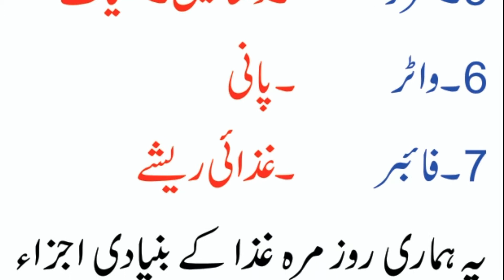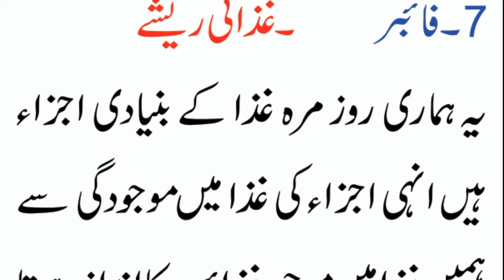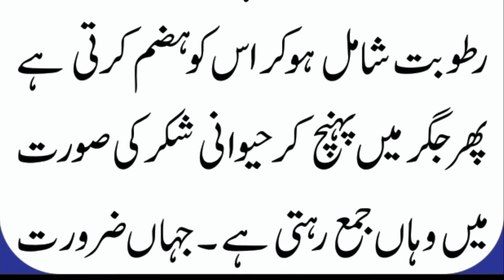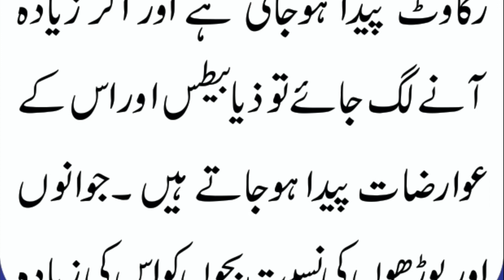Aham Ghizai ajza,carbohydrates,Important nutrients, carbohydrates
اہم غذائی اجزا,کاربوہائیڈریٹس
Ghiza,  Ghiza urdu,  Ghiza hindi,  best Ghiza,  Ghiza information in urdu,
Ghiza info,  nutritions,  nutrition,  nutrition in urdu, nutrition in paksiatn ,
best nutrition for all,  nutrition food,  tipe for nutritions, health nutritions,
health,  best health ,nutritions,  nutrition facts,  nutrition dite,
imtortance fo nutrition,  Ghiza,  Ghiza,  ghaza, best gazain,
gazain in urdu, gazain in  hindi, pakistani gazain, indian gazain,
best gazain for  pakistani, best gazain for indian,
best gazain in 2021, food, best food in pakistan,
best food  in indian, best foods,
bestfood, ghaza new,
بہترین کھان,
کھانا,
غذا,
cool food, best eating food, eating food,
khoraak,khoraak in urdu ,khoraak in paksiatn ,TIBBI,tibbi,
Mutawazan ghiza zindagi mein kamyaab honay ke liye zurori
sayhat mand aur dimagh ke liye mutawazan aur sayhat mand ghiza nihayat zurori hai mahireen kehte hain ke aap jo kuch khatay hain aap ka jism aur dimagh is ka Akaas hota hai aur yeh baat waqai durust hai ke agar hum ghair mutawazan ghazain ziyada khayen ge hamara jism aur dimagh mukammal tor par fa-aal nahi hosakay ge hamein aisi mutawazan ghiza khanay chahiye jis mein vitamins fibre sahet bakhash chiknai aur omega three minerals' protein aur corbohydrate shaamil hon taakay hum aap ko chaaq o choband aur sayhat mand mehsoos karen mojood daur mein sayhat mand rehne ke liye zurori hai ke sahet bakhash ghazaon ko roz marrah zindagi ka hissa banaya jaye khana mehez zayega daar nah ho balkay ghizaiyat se bharpoor ho.

Matwazan ghaza diet
Health Tips In Hindi \ Urdu
Healthy Meal Plans
Breakfast
Lunch & Dinner
matwazan khurak kya ha?
How To Have a Balanced Diet
Healthy Diet Routine
Get Slim And Smart
Khawateen Ke Liye Lazmi Ghizaen
Apni Umar Se Kam Nazar Aane Ka Totka
Bachon ki ghaza
Zinc Benefits
Foods High In Zinc
Healthy Foods
Health Tips In Urdu
Hamla Khawateen K Liye Behtreen Ghaza
حاملہ خواتین کیلئے بہترین غذا
Healthy Foods For Pregnant Women
Hamal Ke Doran Aurat Ko Kya Khana Chahiye
Diet for a healthy pregnancy
Hamal Ke Doran Aurat ko kia khana chaiey
Foods for pregnancy
دوران حمل کیا کھانا چائیے
Balance Feed
Matwazan Khurak
متوازن خوراک